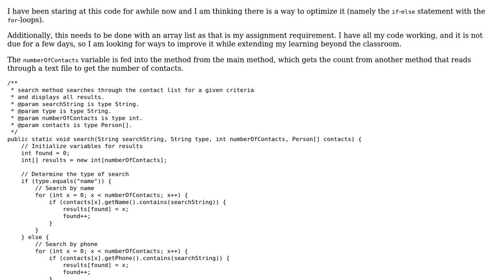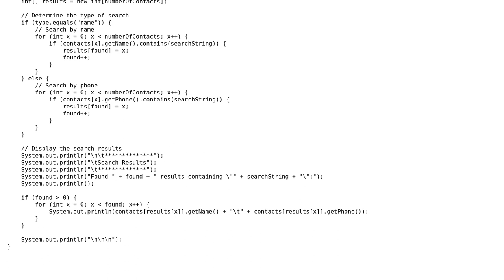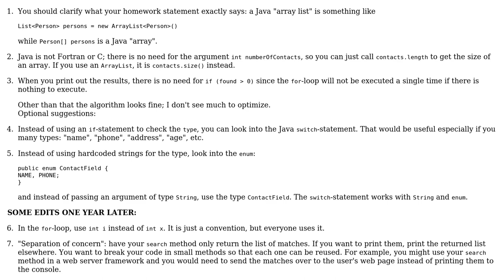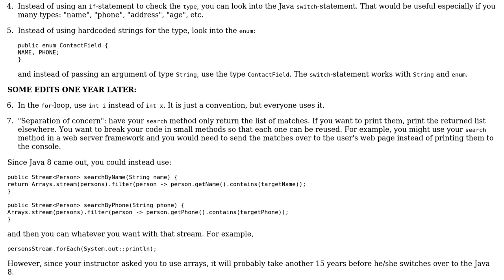Code Review: Searching through a contact list for given criteria (2 Solutions!!)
Code Review: Searching through a contact list for given criteria

With thanks & praise to God, and with thanks to the many people who have made this project possible! | Content (except music & images) licensed under CC BY-SA | Music | Images & others | With thanks to user user2778322 user toto2 user Jamal user Arturo Volpe and the Stack Exchange Network Trademarks are property of their respective owners. You are responsible for your own actions.